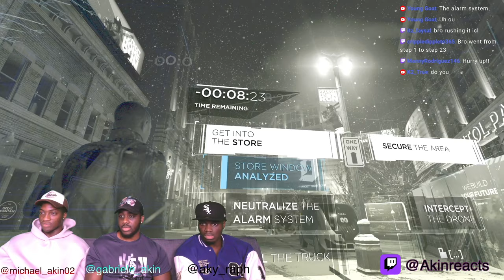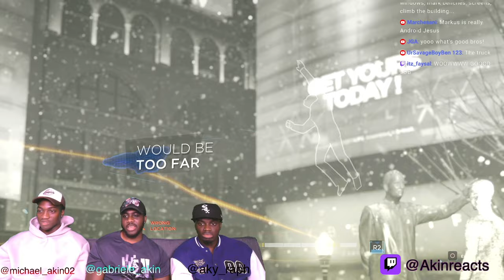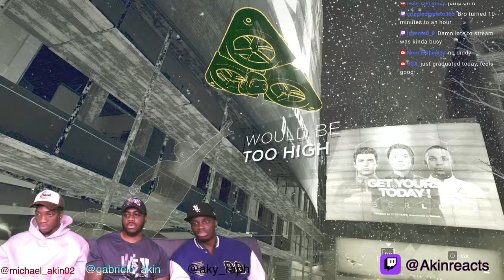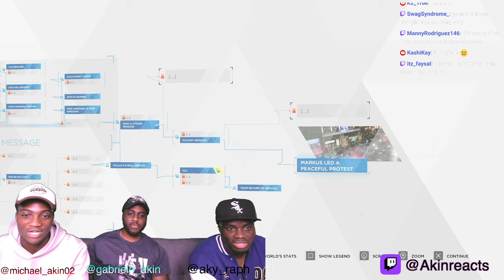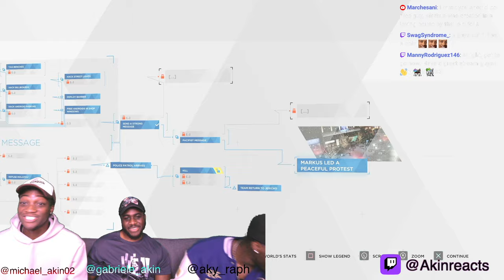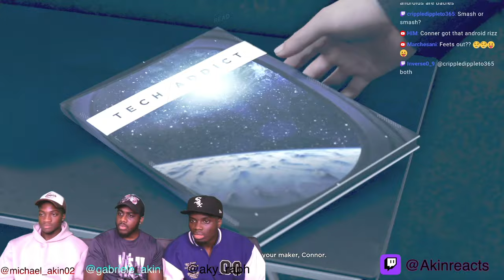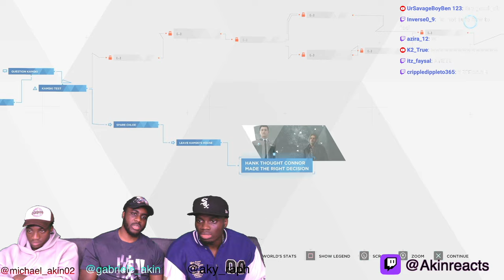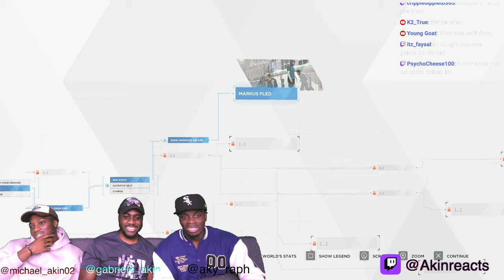THE CREATOR OF ANDROIDS IS CRAZY!! FIRST TIME PLAYING DETROIT: BECOME HUMAN - Part 9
This is our Group Reaction & Review to PLAYING DETROIT: BECOME HUMAN - Part 9